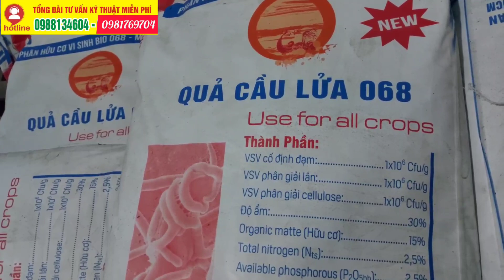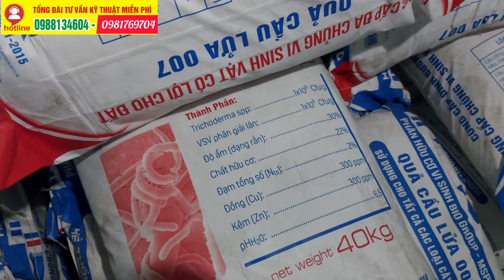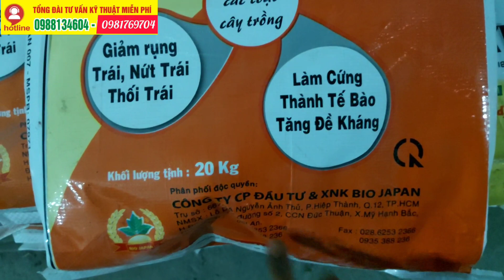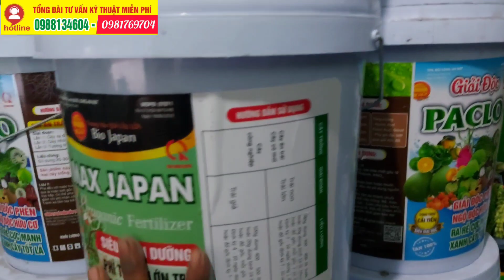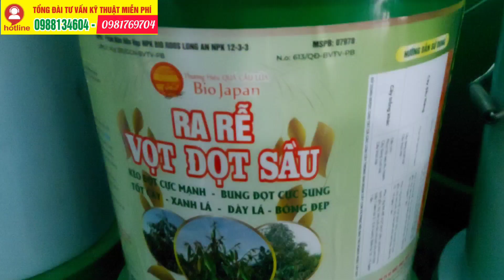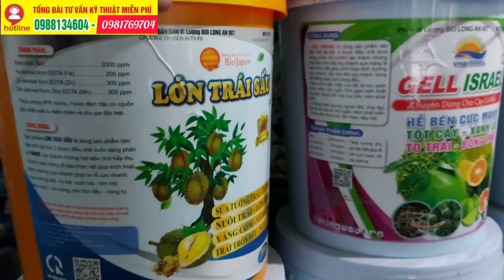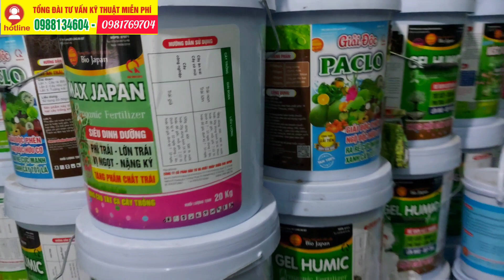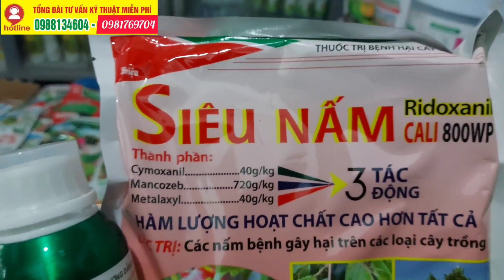Giới Thiệu Một Số Sản Phẩm Mới Đến Quý Nhà Vườn Tại Đại Lý Minh Đức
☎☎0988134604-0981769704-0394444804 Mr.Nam